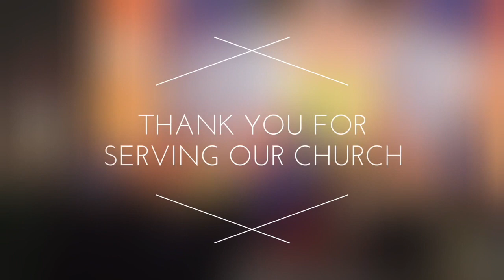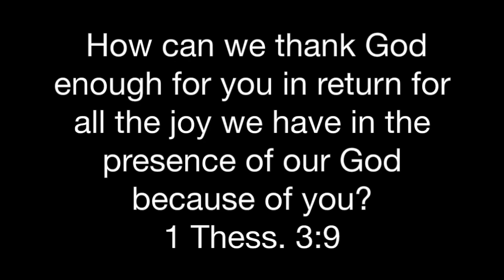Thank You Mrs. Lauren Mabry Video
Our children wanted to say "thank you" to Mrs. Lauren for her 6 years of service and leadership to our Children's Ministry!